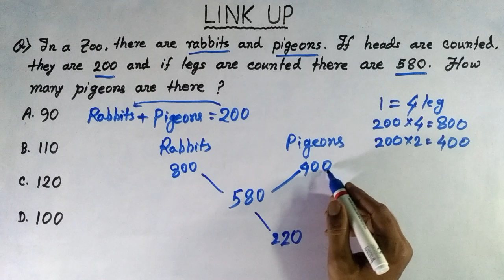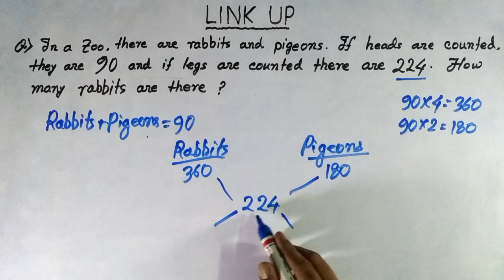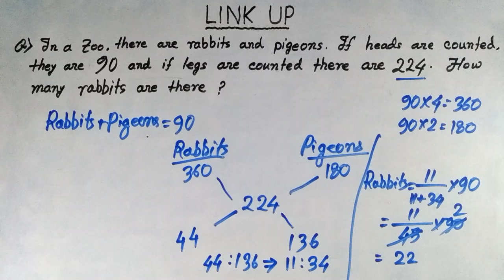Maths LINK UP shortcut tricks in hindi (Part 3) | Alligation and mixture aptitude tricks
In this video you can learn How to solve link up maths with ratio application.